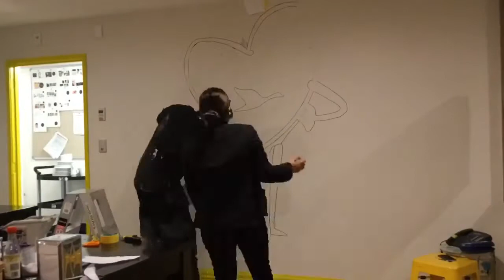Sofitel Queenstown Ambassadors Heartist Creation